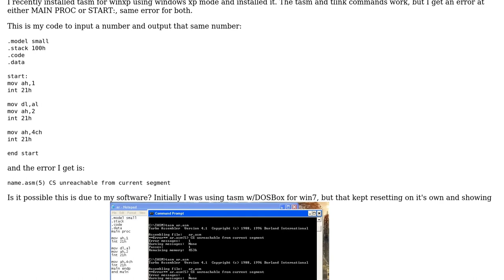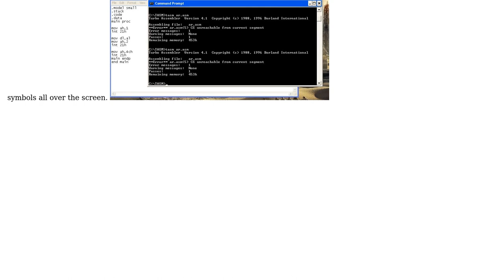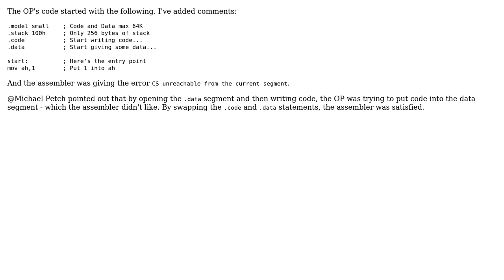TASM error: CS unreachable from current segment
With thanks & praise to God, and with thanks to the many people who have made this project possible! | Content (except music & images) licensed under CC BY-SA | Music | Images & others | With thanks to user Mahnoor A user John Burger and the Stack Exchange Network Trademarks are property of their respective owners. You are responsible for your own actions.